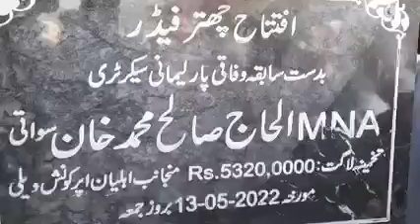چھترپلین فیڈر کا افتتاح ، تقریب میں اعظم خان سواتی سید آفتاب شاہ اور سردار مصطفی خان کی خصوصی شرکت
MansehraNewsDigital